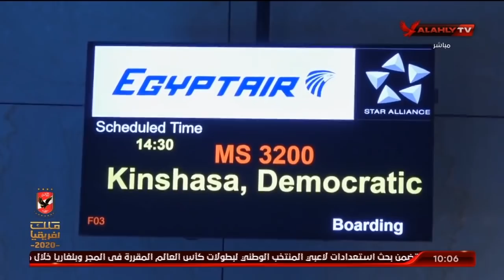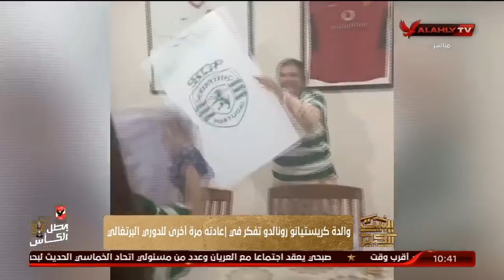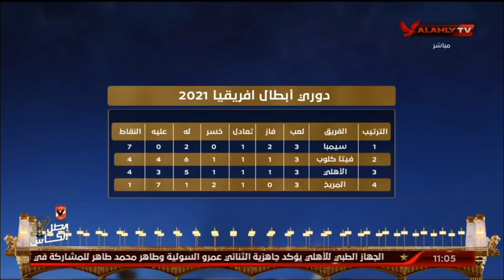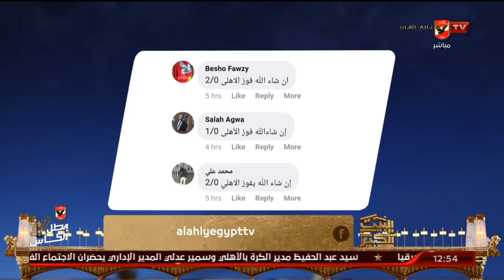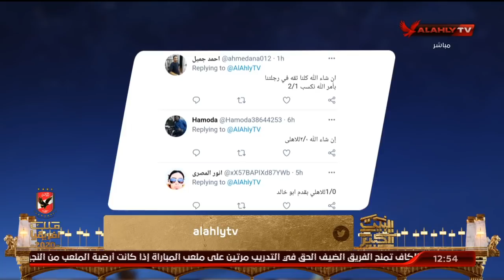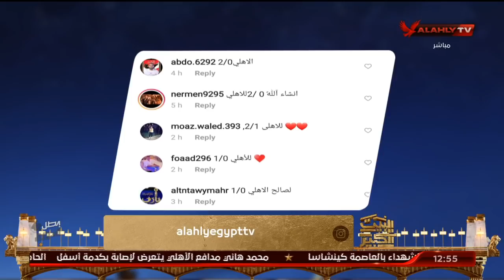حلقة البيت الكبير كاملة | 14-3-2021